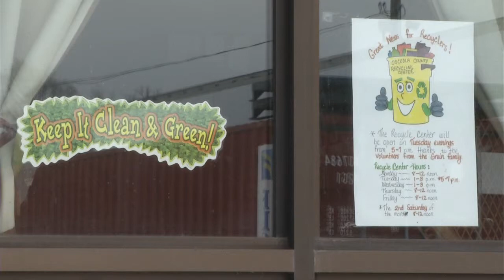Local Mom Works to Improve World by Starting with the Community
Robin Marvel has the passion to change the world. But, even with tremendous help from her five daughters, that's a hard task. So, together they launched the Hersey Green Team as a way to achieve that goal - one step at a time. Abigail Blackrick and Photojournalist Wyatt VanDuinen have more.